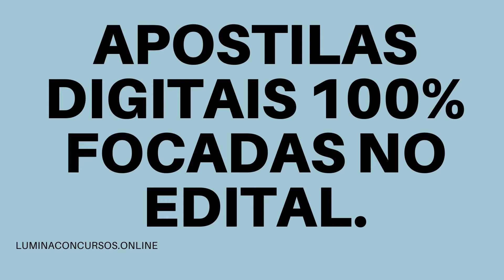Apostila MANAUSPREV 2021 Analista Previdenciário Ciências Atuariais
A Manaus Previdência - Manausprev informa a todos sobre a realização de dois Concursos Públicos a fim de contratar profissionais de níveis técnico e superior.